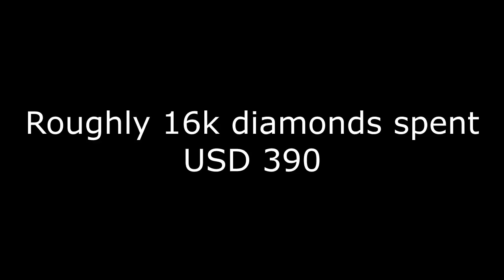Mobile Legends is Dying!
With the latest patch (patch 1.2.88) Moontoon seems to try and save the game, but is it to little to late?

I want to discuss this subject! Come discuss with me in the comments!

Special thanks to:
everyone on Discord who helped me with this video, you know who you are ;)
BluePanda for letting me use some of his content for this video.
Bunnie and MelvinTNG for some discussion! Love you!

TjabbaSquad Unite!